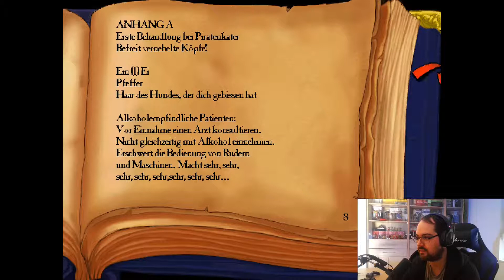"The Curse of Monkey Island" #08 Das Hotel der Familie "Meistersuppe"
Hi Fans,

und wieder einmal setze ich mich an einem Sonntag morgen hin, genieße die Ruhe am Ende einer Arbeitswoche und schwelge in Erinnerungen großer Spiele die vor mehr als 20 Jahren Modern waren.

Ich habe heute morgen kurzerhand mein Programm verworfen da ich seelisch etwas durch hänge. Da dachte ich das ein paar alte Kindheitserinnerungen mich aufheitern würden und ja, Sie haben es geschafft.
habt Spaß an einem Klassiker den ich spiele, ich kann nur sagen ich hatte auf jeden Fall Spaß und viele schöne Erinnerungen.